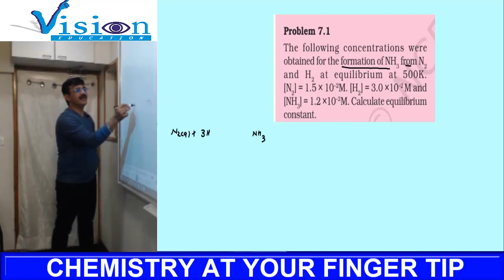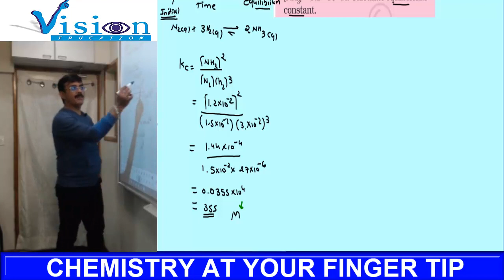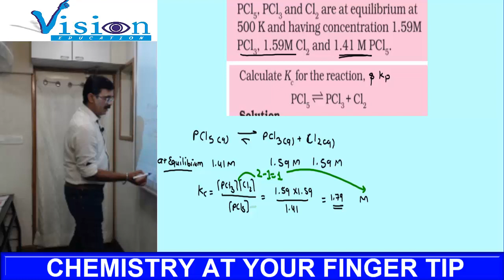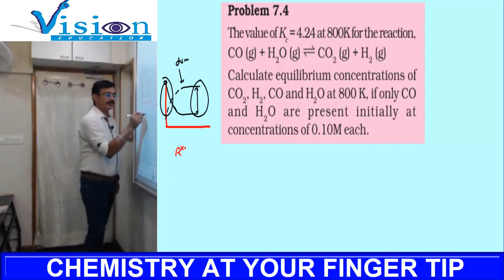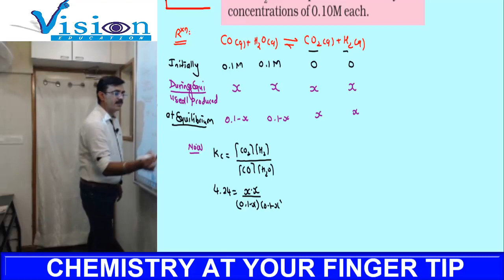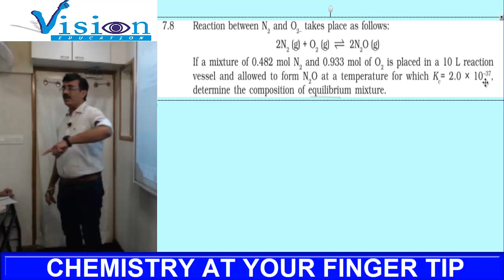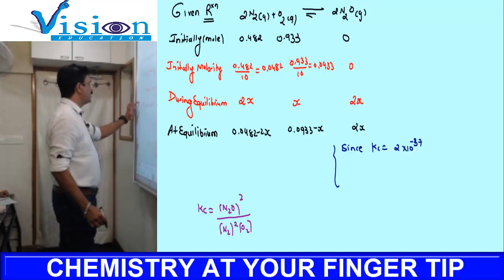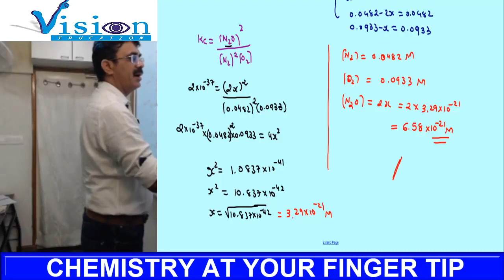CONCEPT 4 NUMERICAL PART 1